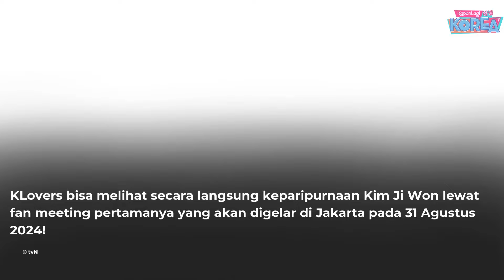Totalitas! Kim Ji Won Rela Diet Setahun Demi Drama QUEEN OF TEARS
Kim Ji Won memerankan Hong Hae In, seorang chaebol, di drama hits QUEEN OF TEARS. Dirinya terlihat begitu memukau saat menjadi Hong Hae In. Rupanya penampilan paripurnanya itu tidak didapat dengan mudah.
Dalam acara Youtube SALON DRIP, Hong Hae In ungkap bahwa dirinya sempat diet selama setahun demi mempersiapkan diri memainkan karakter Hong Hae In. Ia pun mengaku tidak menyantap makanan berat dan merelakan sajian China agar mendapatkan penampilan yang paripurna.